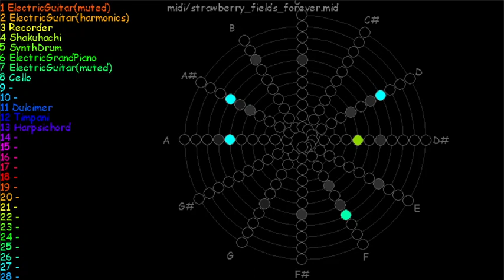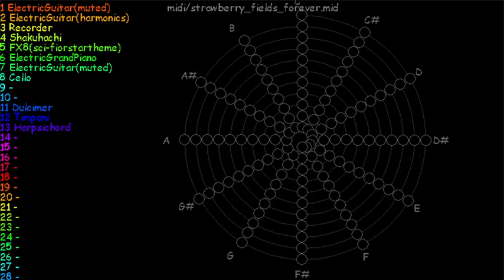Spiral music visualization - Strawberry Fields Forever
(Re-uploaded since the original had a bug in note timing)